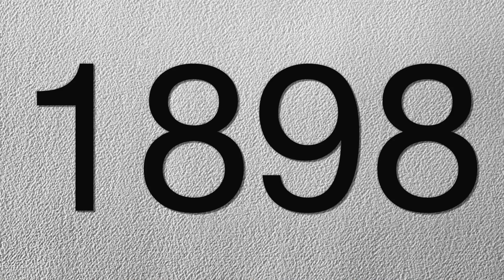1898: Contemporary Dance Trailer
23 - 28 February 2015: the Print Room's first dance piece in our new home The Coronet - inspired by the year it was built: 1898

Choreographers: Hubert Essakow, Kirill Burlov, Mbulelo Ndabeni and Tamarin Stott

Production Trailer credits:
Dir and Edit: James Kermack and Matthew Bartlett
DoP: Aaron Rogers
Sound: Kirstie Howell and Joel Carr